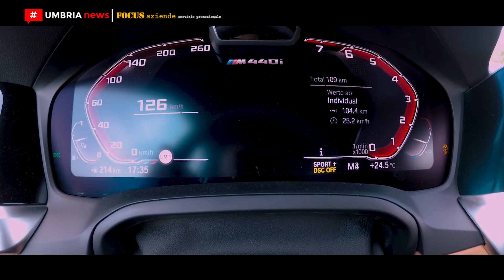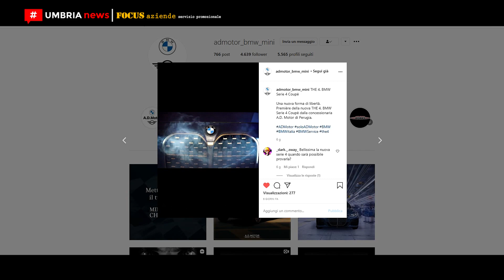THE 4 - La nuova BMW Serie 4 Coupé [UMBRIA NEWS]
[FOCUS AZIENDE] “Il piacere in splendida forma”. È  il claim che accompagna THE 4, la Nuova BMW Serie 4 Coupé presentata online dalla concessionaria AD Motor.